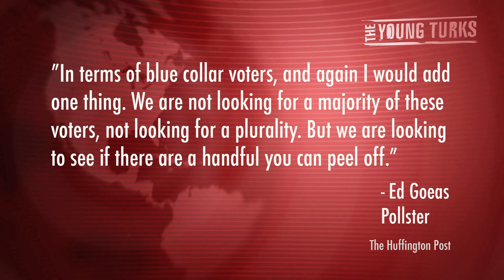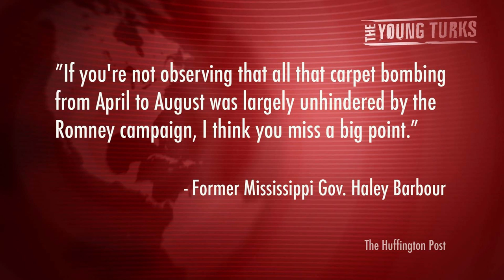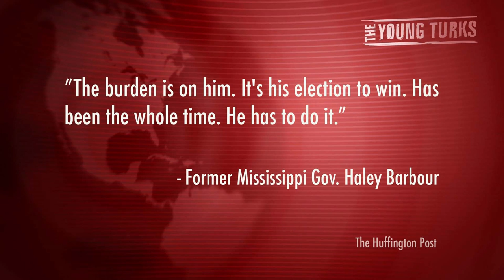Republicans Preparing For Romney Loss?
"The tone on a conference call with Republican pollsters Monday, discussing Mitt Romney's chances of winning over key swing voters, was rather gloomy. Former Mississippi Gov. Haley Barbour convened the call with reporters for Resurgent Republic, a conservative organization that focuses on polling and survey groups. And at the outset, pollster Ed Goeas made sure to set expectations low. "In terms of blue collar voters, and again I would add one thing. We are not looking for a majority of these voters, not looking for a plurality. But we are looking to see if there are a handful you can peel off," Goeas said...".* The Young Turks host Cenk Uygur breaks it down.